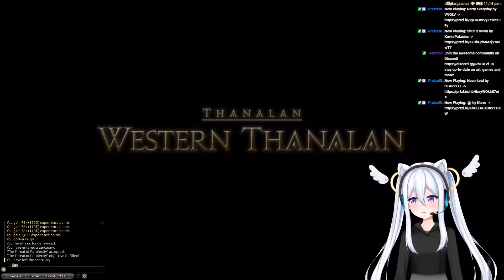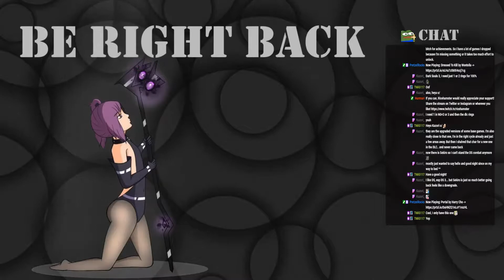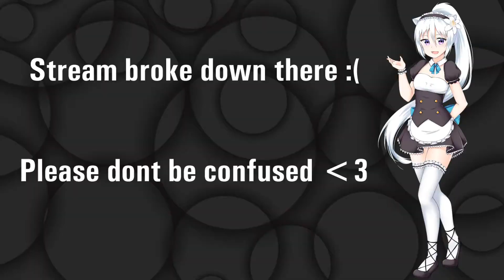VOD 18: [ VTuber ] Late Night Twink Lvling Sargatanas - Aether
My VOD from the 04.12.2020.

INFO: I do not take any responsibility for what types of ads are getting played on my videos as I have no way of controlling it, if there is an ad bothering you take it to youtube's service. Thanks.